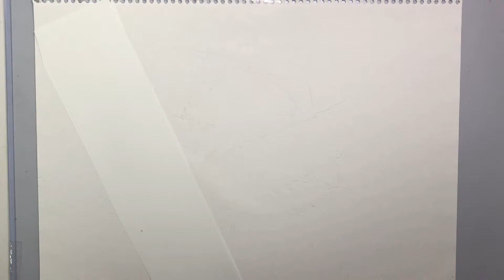菊池絵里香 鉛筆画（pencil drawing）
今回は菊池絵里香のスイングを描きました。Hの鉛筆のみ使用して描きましたが、やっぱり全体的に薄い仕上がりになってしまいました。
斜め下からの表情でボールの行方を追っている、真剣な眼差しを表現しましたがあまり上手く描けませんでした。あとスマホで撮影しているので、鉛筆の細かい描写がアップ出来ていません。
実際に見るのと撮影してアップするとイメージが変わってしまいます。
撮影技術も上げて行くので今後も温かい目で見てください。